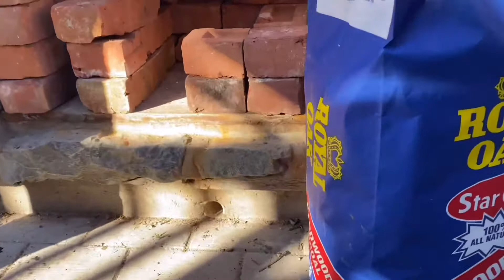Things we do here in the other side of the world. Philippines we miss you!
Due to Covid we’re not able to go back to the Philippines. We decided to cook outside like we’re in the Philippines and like camping.